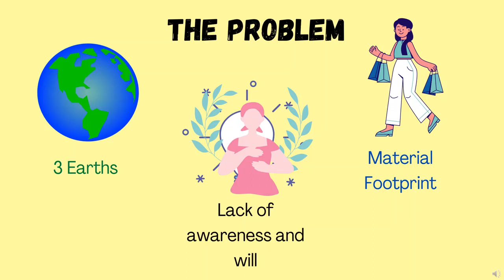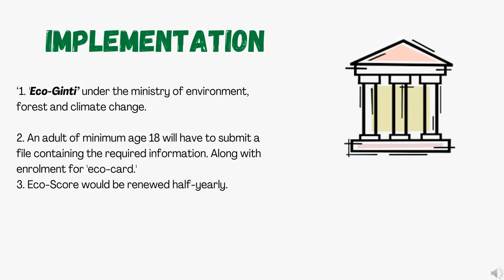India@75 Youth Ideathon - ECO-SCORE: Your proximity to a green difference!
Eco-Score is "the" system our world needs to balance the social, environmental and economical pillars of our developing world. Not only does it serve the objectives of green consumption and production, generating employment, achieving SDG's but it also provides impetus to campaigns like Digital India, Skill India and Rural employment.